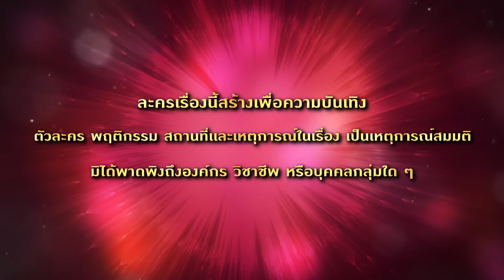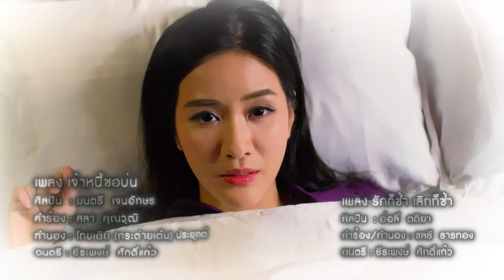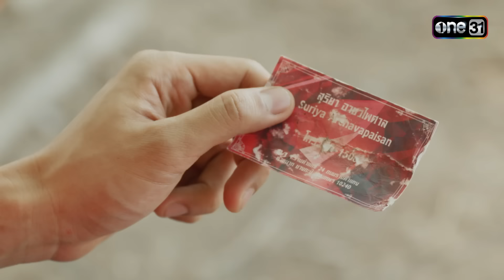มนต์รักแม่กลอง | Ep.13 (Full Ep) | 18 ก.ย. 67 | one31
ติดตามชม มนต์รักแม่กลอง ทุกวันจันทร์-ศุกร์ เวลา 1 ทุ่มตรง
ทุย (กัน) ทหารกล้าผู้รักในเสียงเพลง ที่ต้องจากกองทัพ เพื่อเดินทางกลับแม่กลองบ้านเกิด มาดูแล แม่บัว (เงาะ) ที่พิการตาบอด ซึ่งติดหนี้สินท่วมหัวจากผู้มีอิทธิพลของอำเภอ ทุยพยายามทำทุกวิถีทางเพื่อหาเงินมาปลดหนี้ โดยการตั้งวงดนตรีลูกทุ่งขึ้นมา โดยมี ดอกแก้ว (แพรว) สาวแก่นหน้าหวานที่แอบหลงรักทุย คอยให้การช่วยเหลือ งานนี้ทุยจะสามารถปลดหนี้ให้กับแม่ที่ตาบอดได้หรือไม่ มาตามเอาใจช่วยทุยให้ฝ่าฟันกับทุกอุปสรรค พร้อมกัน